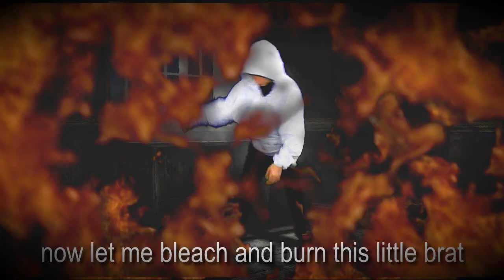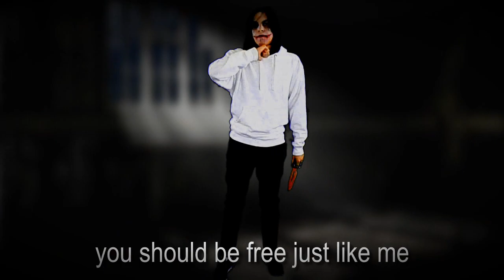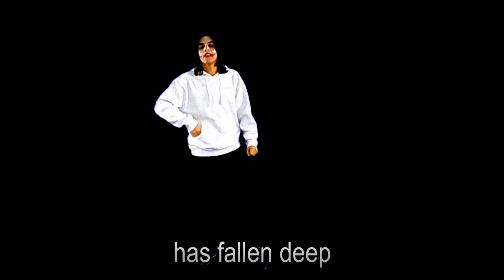Jeff the Killer vs Jane the Killer - Epic Fanmade Rap Battles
Welcome to the third outing of "Epic Fanmade Rap Battles"
This is where I take requests on people's suggestions that ERB doesn't do.

Jane the Killer: Mia Muzio (Anonymous)